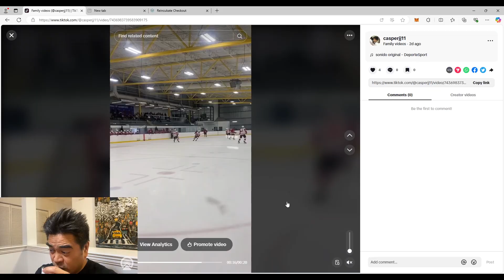Mike Tyson fight on pause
Testing the OBS and Camo webcam software for the Mike Tyson fight